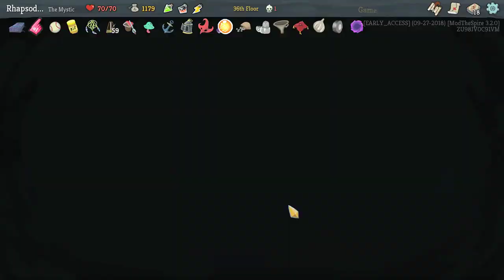Let's Play Slay the Spire Modded: Metronome - Episode 49